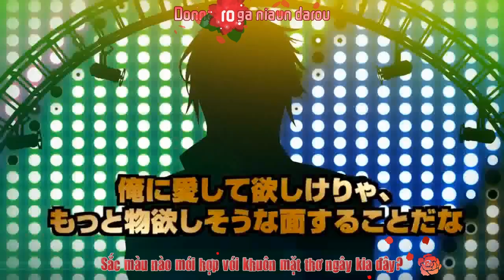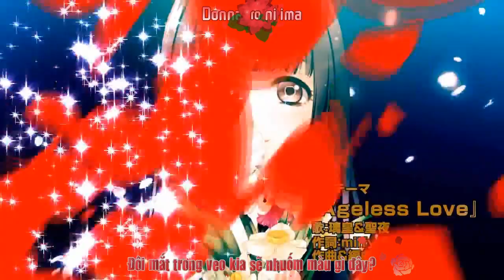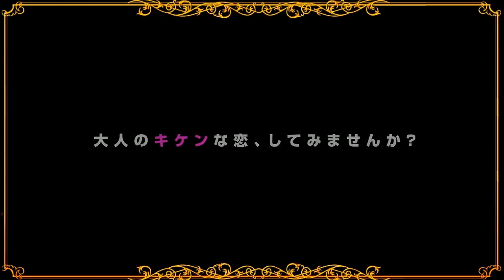[Vietsub] Double Score～Cattleya×Narcissus～ OP